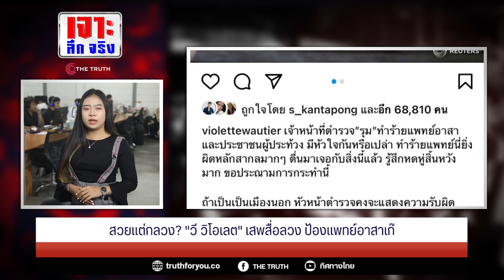สวยแต่กลวง? "วี วิโอเลต" เสพสื่อลวงป้องแพทย์อาสาเก๊